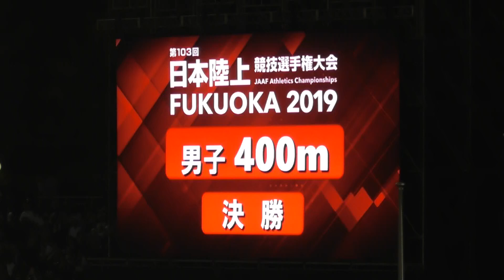2019日本陸上競技選手権 男子400ｍ決勝